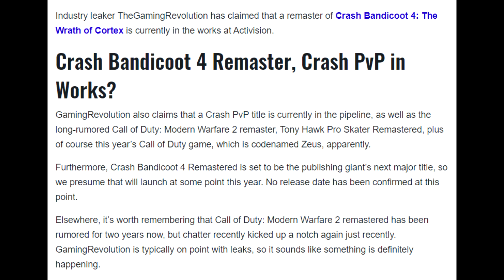New Crash Game In Development + Crash 4 Remake LEAKED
Rumor has it Crash 4 is getting a remake as well as a PvP Crash game is in the works. What do you all think?